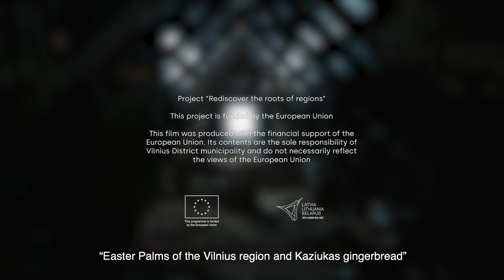VILNIUS REGION PALMS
Symbol of Palm Sunday. The tradition of Vilnius region